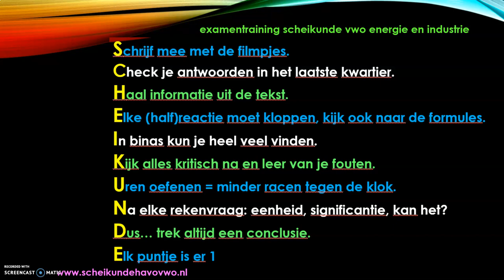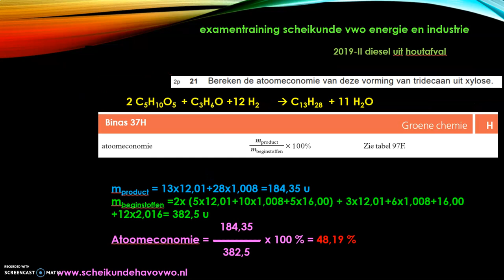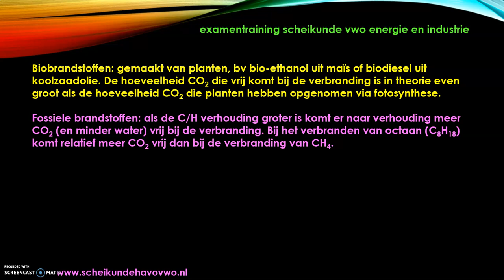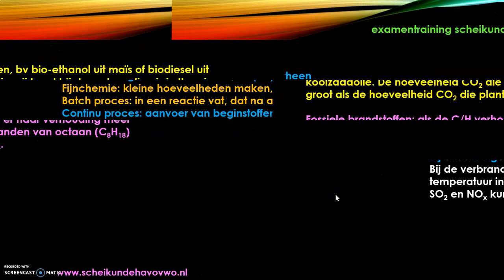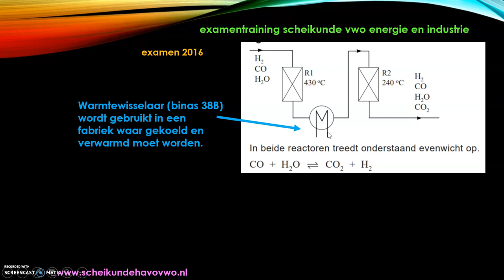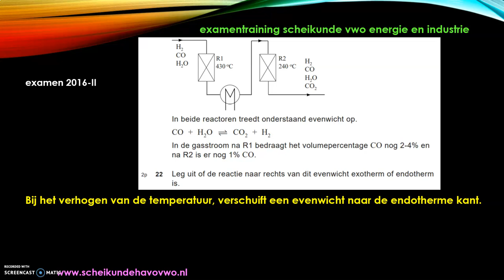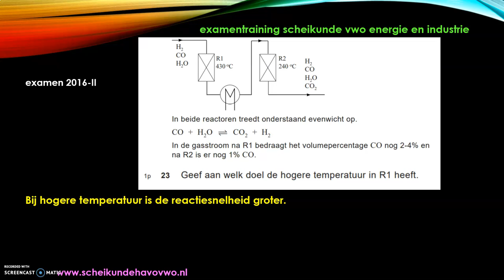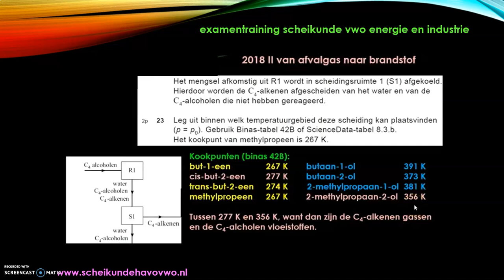energie industrie examentraining vwo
Overzicht vwo scheikunde blokschema, energie en groene chemie. Zie voor meer uitleg, oefenopgaven en samenvattingen van de vwo examenstof.